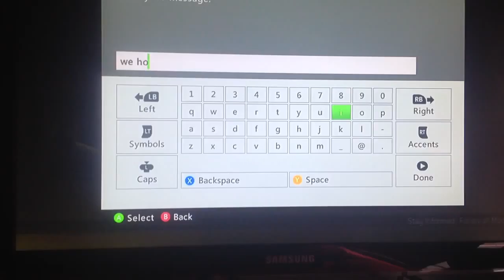2nd map no show part 1